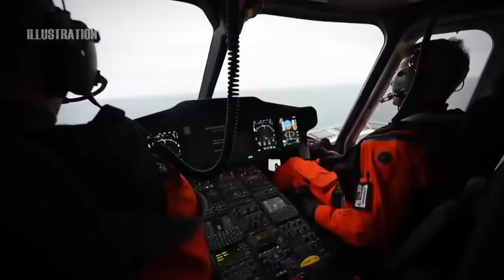GOOD NEWS! philippine coast guard (PCG) will soon get a new helicopter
philippine coast guard (PCG) will soon get a new helicopter.

Philippines, Philippine Coast Guard has placed an order for one H145 helicopter, making it the first H145 parapublic operator in the Philippines.

The new 4-tonne-class twin-engine helicopter is specially equipped with high frequency radios, emergency flotation gear, fast roping, cargo sling, search light, and electro-optical systems to perform critical missions including search and rescue, medical evacuation, maritime patrol and law enforcement. The latest contract will also encompass on-site technical support and continuing airworthiness management organisation services, fully supported by Airbus’ team in the country.

“We are honoured by the Philippine Coast Guard’s decision to introduce the country’s first parapublic H145 into its fleet, as the perfect complement to the current workhorse BO105 which has served the agency well for the past 40 years. We have full confidence in the H145’s ability to support the agency’s work, coupled with our dedicated in-country customer centre which stays committed to supporting its operations in close proximity,” said Philippe Monteux, Head of Southeast Asia and Pacific of Airbus Helicopters.